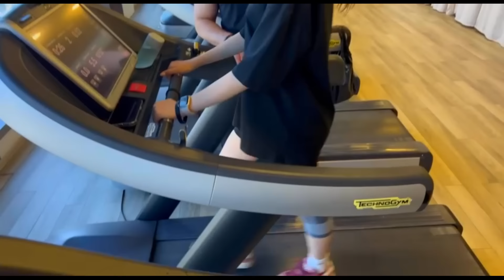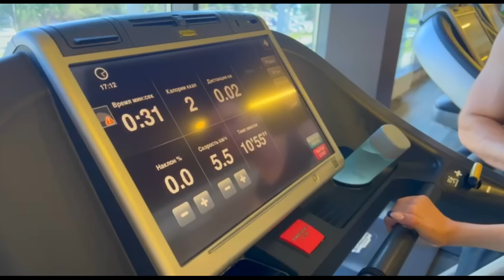Тренируюсь с БРАТОМ в ТРЕНАЖЁРНОМ ЗАЛЕ 😜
Занимаемся в ТРЕНАЖЁРНОМ ЗАЛЕ с Максом

Реклама. ООО «Интеграаал» ИНН: 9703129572 erid: 2VtzqvQNBwx